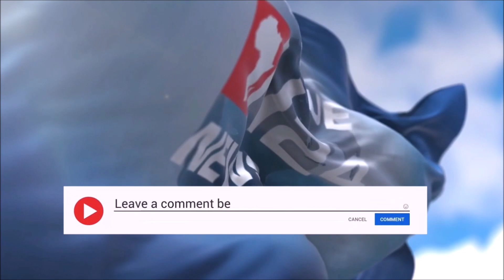2ème p. - Arrestation des journalistes Ferdinand Ayité et Joël Egah: des journalistes se mobilisent.